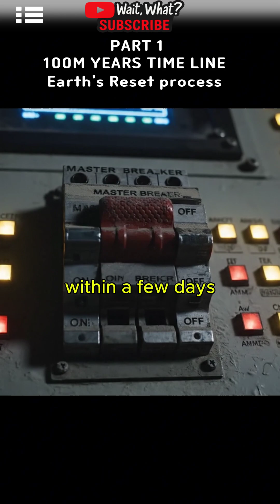Earth’s Reset Timeline: After the Fall of Civilization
What if all eight billion humans—and every animal on Earth—vanished in an instant? (what if humans disappeared) This isn't just a post-apocalyptic scenario; it's a journey through time to witness the planet's response to our absence.

This video explores the ultimate 'what if': a complete timeline of Earth's reset. We watch as our civilization, built over millennia, is systematically reclaimed by nature.

Witness the immediate consequences as the world's power grids fail, plunging the planet into a darkness not seen in ages. Follow the timeline 10 years later, as cities like New York and Seoul flood, their subways turning into subterranean rivers (nature reclaiming cities). See what happens after 100 years, as steel rusts and concrete crumbles under the relentless force of plants. Journey 1,000 years into the future, as new, monotonous forests take over, but the oceans become "dead seas."

This popular science documentary explores the long-term future of Earth (Earth's future) after the end of human civilization (civilization collapse). We'll investigate:

How does our world look after the human extinction event? (life after people)

Will a new ice age grind our cities to dust?

What surprising relics, like stainless steel pots, will outlast our skyscrapers?

What are 'technofossils,' and how will our plastic waste become a permanent, embarrassing layer in the planet's rock?

After 100 million years, will any trace of us be left at all?

From the first day without humans to a full geological reset, this is the story of Earth without humans. Join us at 'WaitWhat?' for another speculation on the biggest questions in science.